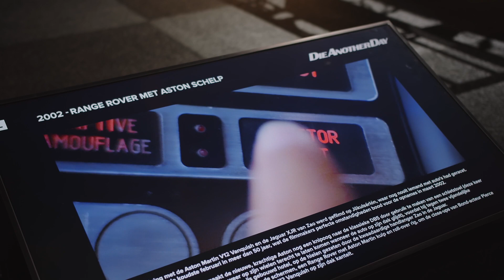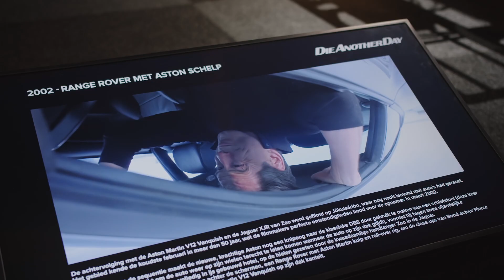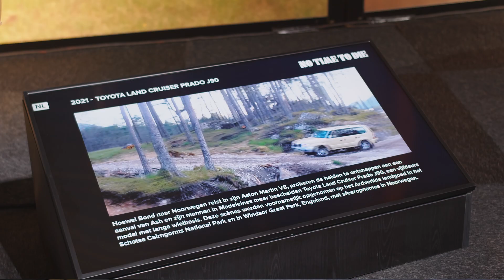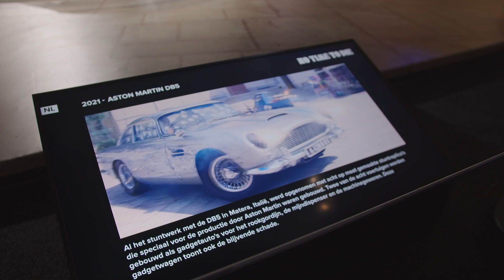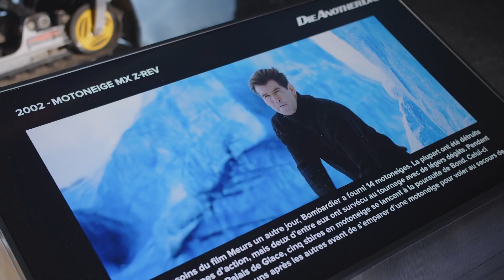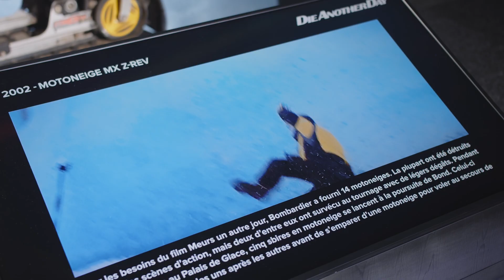JAMES BOND in actie in Brussel! | 50 auto’s uit de 007-films van dichtbij | HUGE Car Guy Reportage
Voor het eerst kunnen autoliefhebbers en James Bond-fans meer dan vijftig echte voertuigen uit films zoals ‘Spectre’, 'Tomorrow Never Dies'  van dichtbij bekijken. Is de nieuwe tentoonstelling ‘Bond in Motion’ een retourtje Brussel waard?

KORTING! Ga naar en reserveer je tickets met code BOND20 en je krijgt twintig procent korting op je bezoek. Let op, deze actie geldt tot 9 januari 2023. Veel plezier!